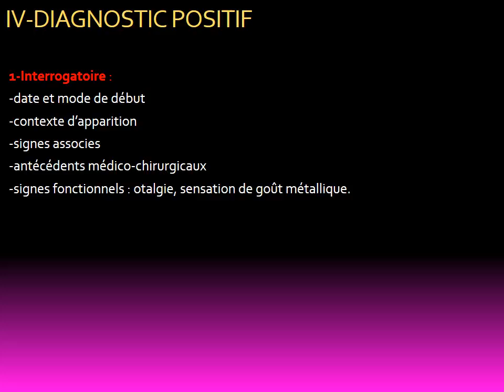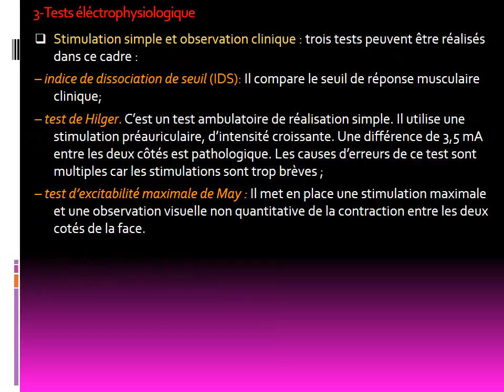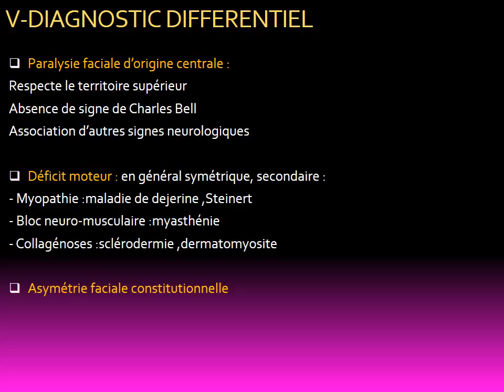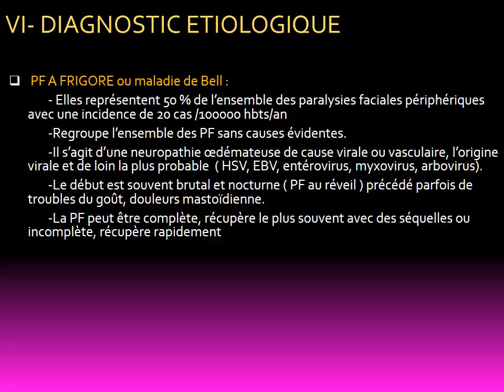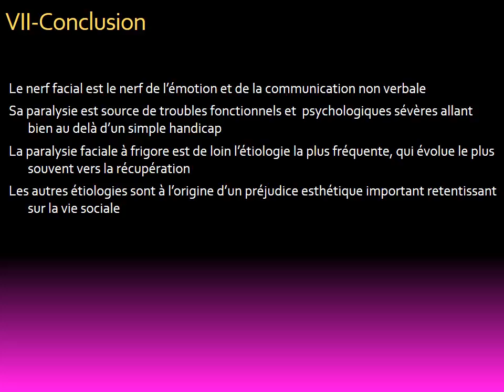ORL DIAGNOSTIC D’UNE PARALYSIE FACIALE PERIPHERIQUE